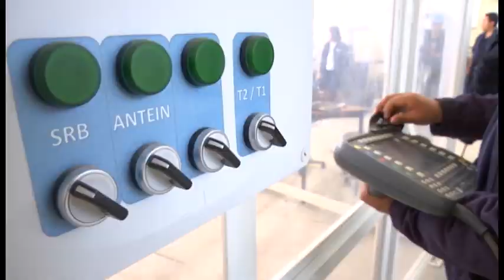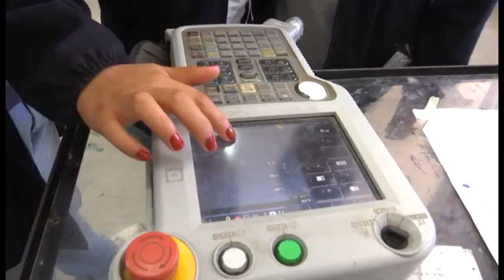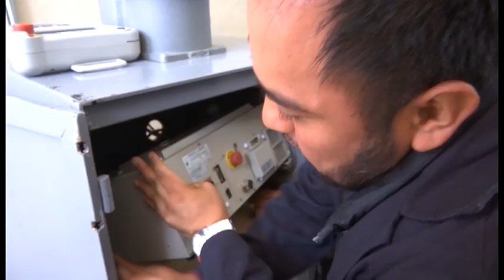Se consolida la UPTx, como una de las mejores instituciones de educación superior